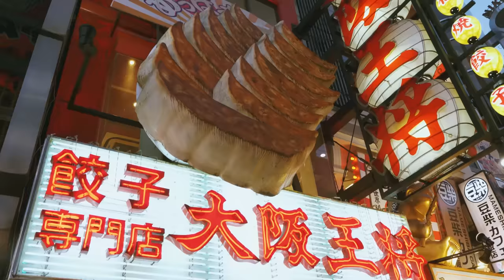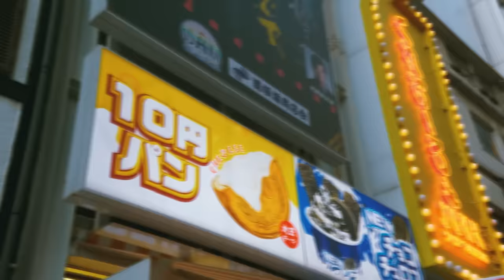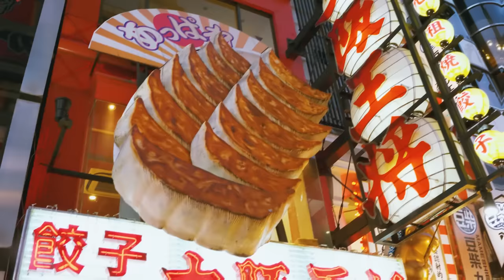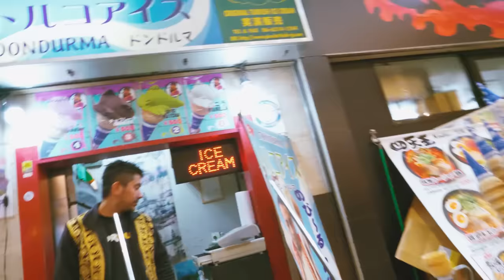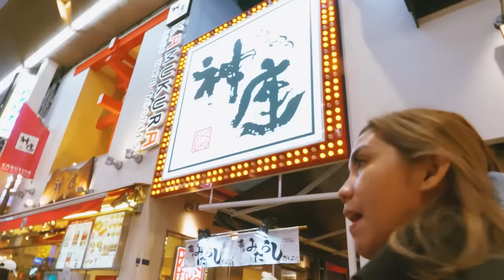JAPAN FOODTRIP | Pat Gaspar